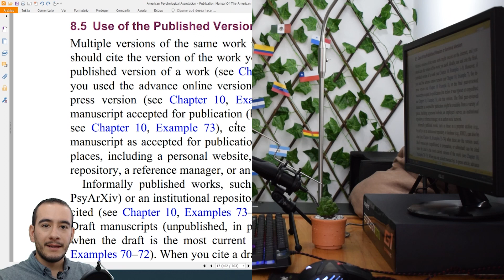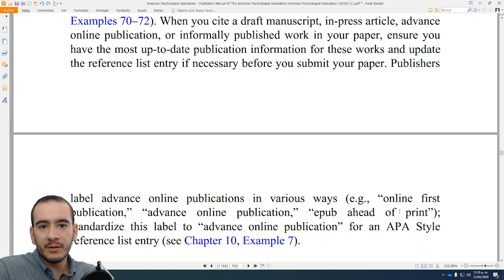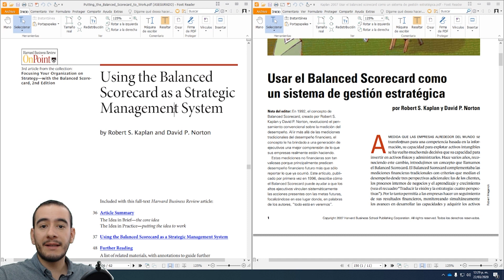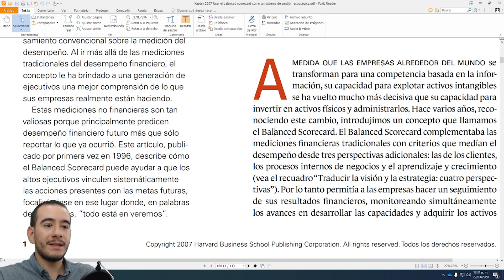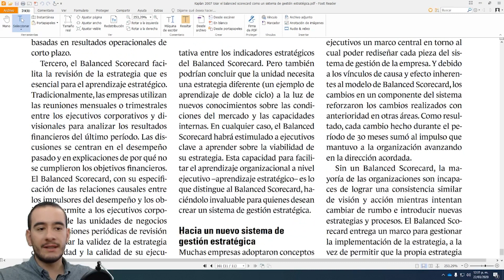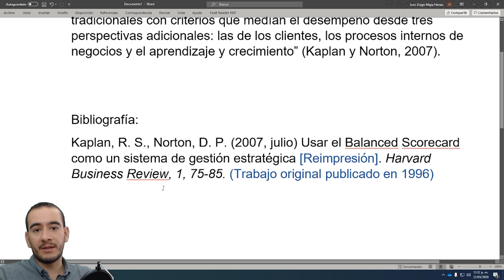☝ 8.5 Citar con normas APA 2019 Distintas versiones de un documento - Aprender a investigar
¡Hola! En este video veremos como citar con normas APA 2019 un documento que tiene varias versiones. Aprende cuáles son en este video. Aprende qué son las normas apa.

Esta es la lista de videos disponibles del curso de normas APA 2019 hasta el momento:

💛Hecho con cariño para ti por:💛
Profesor: Juan Diego Mejía Henao
Medellín, Colombia